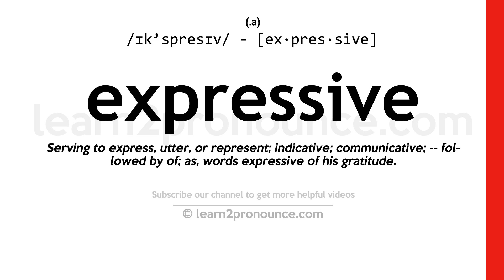Pronunciation of Expressive | Definition of Expressive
Expressive pronunciation | How to pronounce Expressive in English?
/ɪk`spresɪv/
Meaning of Expressive | What is Expressive?
(adjective) characterized by expression
What is Expressive | Expressive meaning and definition?